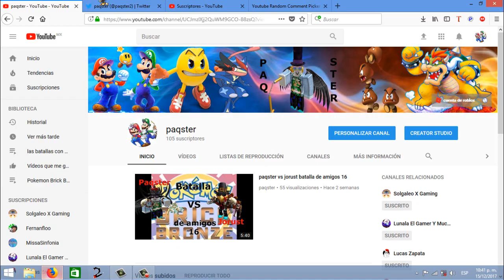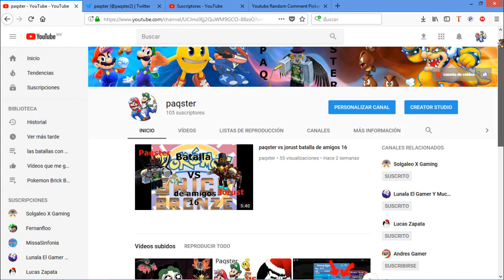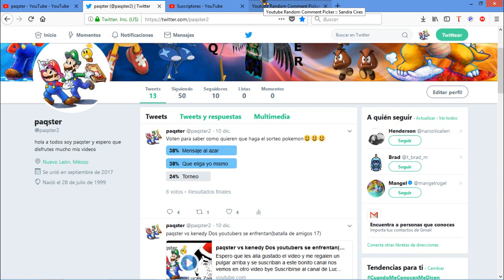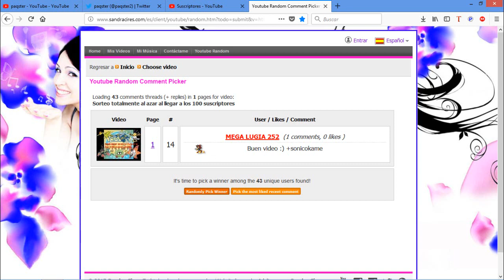La revelacion de los ganadores del sorteo al azar(fin del sorteo)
Musica Usada
OC ReMix #1558׃ Super Mario World 'Monstrous Turtles!' [Sub Castle, Forest of Illusion] by zircon